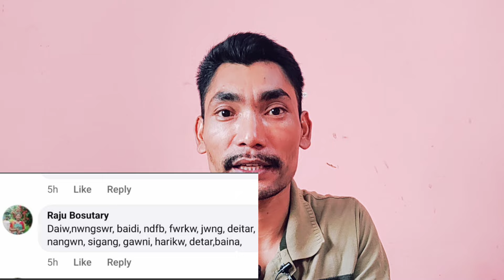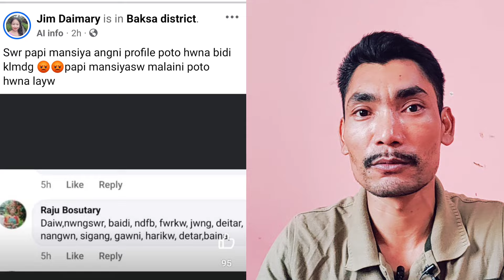Ndfb pwrkwo Detarjwbnangwo / Manw patwilai Bisiyw/ Manw Somailana Haba jayw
Bodo info news today
Prakash basumatary
Btr info
James bodo vlog
Opri daimary
Anything mj
Priti narjinary
bodoland radab
btr news
btr खौरां
boroni alfred
bm swdwb channel
bodo news
ringki brahma
sb bodo news
news live
sb bodo news today